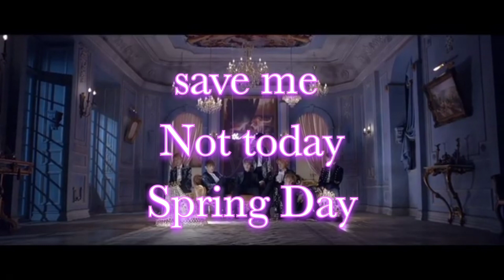BTS Blood sweat and tears song lyrics 🎼 hindi 😇💜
BTS Blood sweat and tears song explain in hindi 😇 l blood sweat and tears song lyrics in hindi 💜